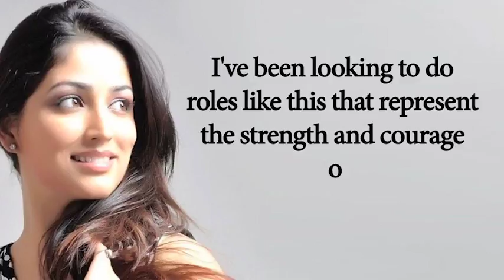Punjabi Usa 5th Apr 2018